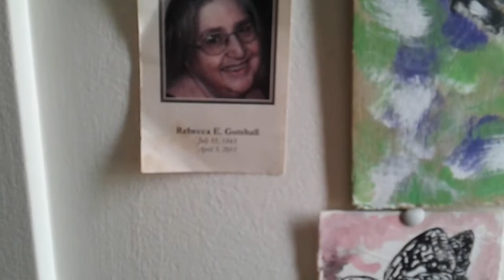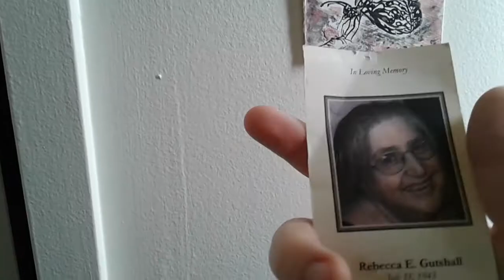A doll my Grandma made me 💗 (R.I.P Grandma)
💗I show you the dolls my grandma maid me when I was in the hospital. She was loved by many and she is dearly missed everyday.💗